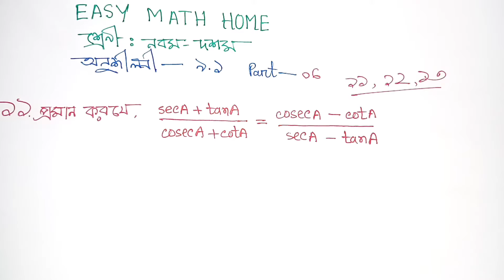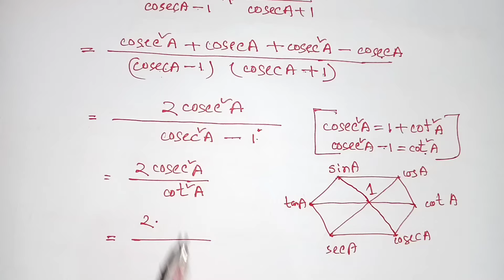Trigonometry chapter 9||General math|| class nine- ten ssc || exercise 9.1|| ত্রিকোণমিতি অনুশীলন ৯.১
EASY_MATH_HOME
অনুশীলনী_৯.১_এর_১১_১২_১৩_সমাধান।